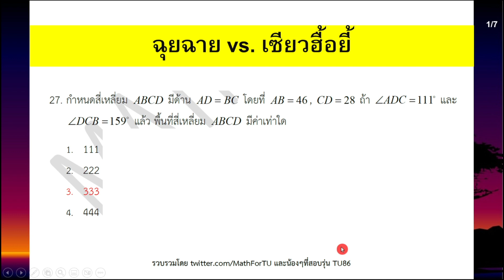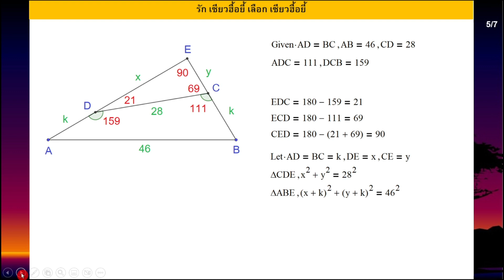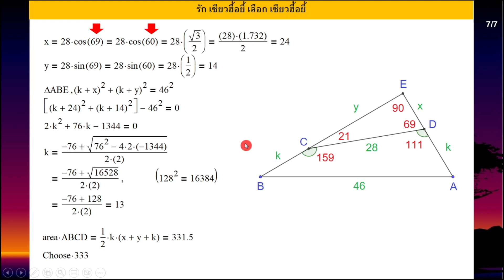Clip 783 : (14) TU2566 Ex 27 ฉุยฉาย vs. เซียวฮื้อยี้